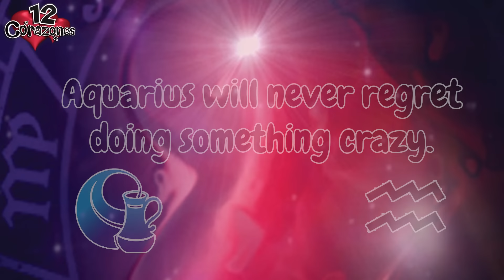12 Corazones💕: Sexy Dancing Doll Special | Full Episode | Telemundo English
12 Corazones Full Episodes:

These lucky contestants are not too old to play with dolls!

About 12 Corazones:

12 Corazones (Spanish pronunciation: [ˈdose koɾaˈsones], 12 Corazones) is a Spanish-language dating game show produced in the United States for the television network Telemundo since January 2005, based on its namesake Argentine TV show format The show is filmed in Los Angeles and revolves around the twelve Zodiac signs that identify each contestant. The show is hosted by Penelope Menchaca and features advice from co-host Maximiliano Palacio, an Argentine former polo player turned actor, and Edward'O, an astrologist; Palacio and Edward'O often appear alternately in some episodes and simultaneously in others.

12 Corazones💕: Sexy Dancing Doll Special | Full Episode | Telemundo English